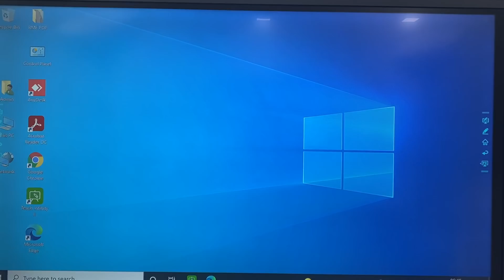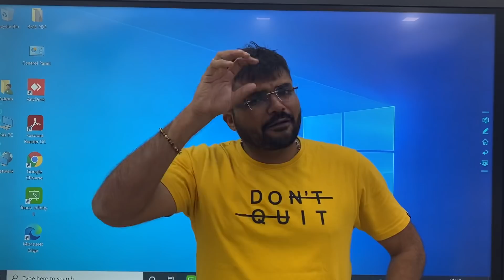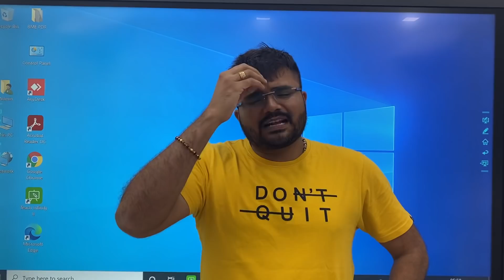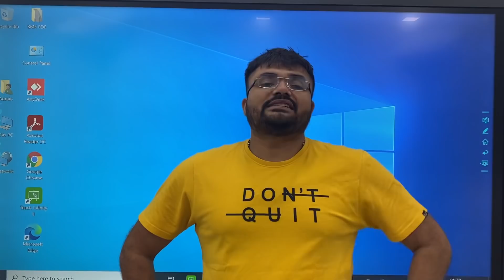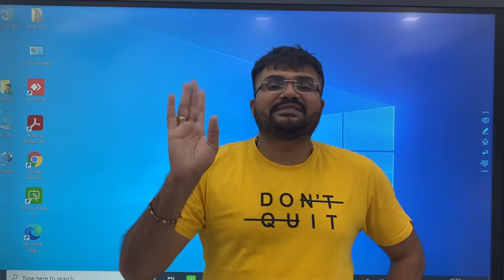GTU 3rd semester | winter 2021 | how to prepare in last days | 100% pass